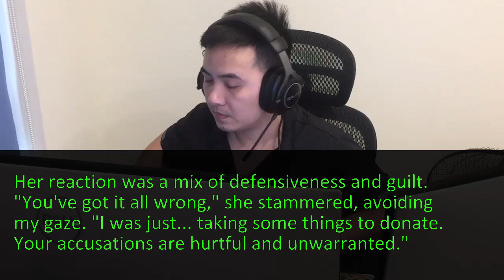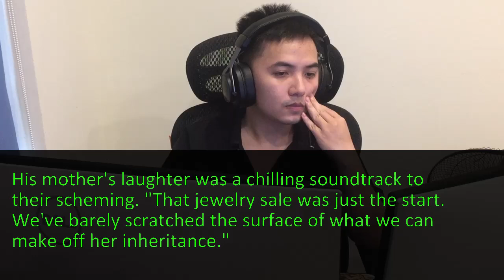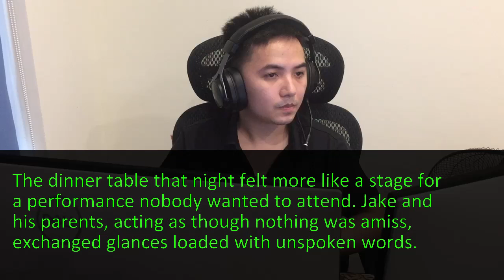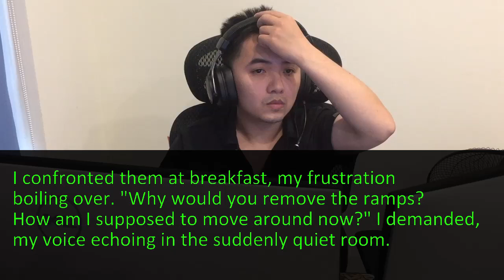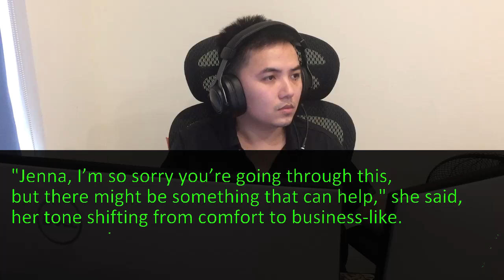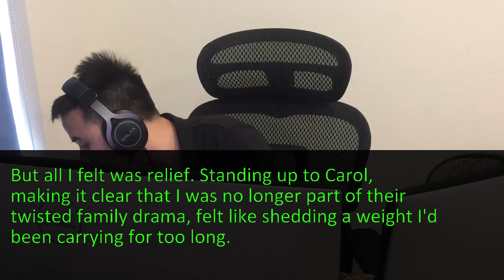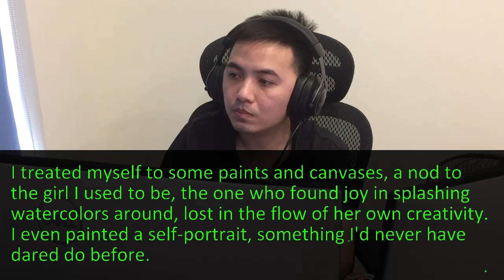I Overheard My Husband And In Laws, Once She Is Out Of The Picture, Everything Here Is Ours! Then